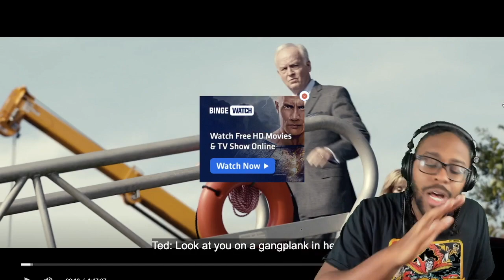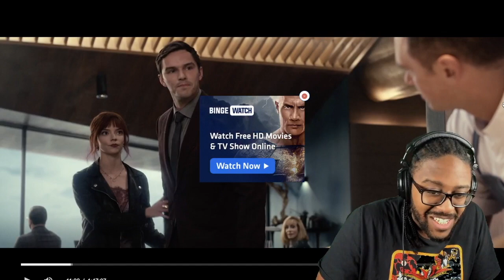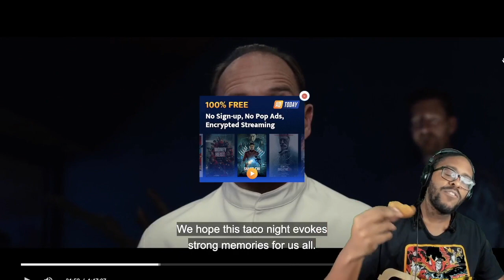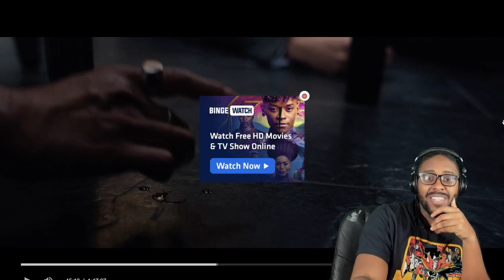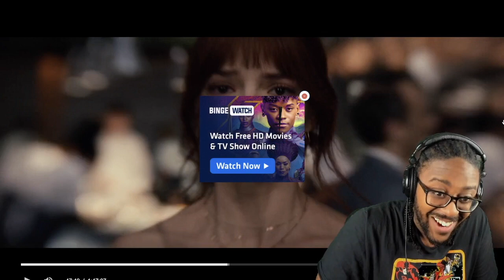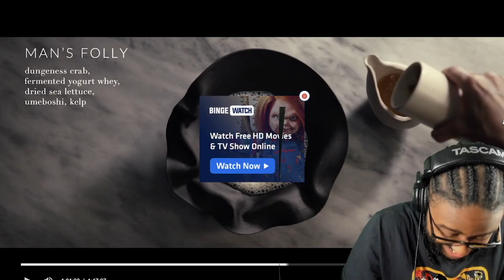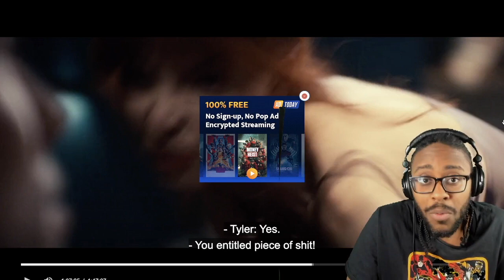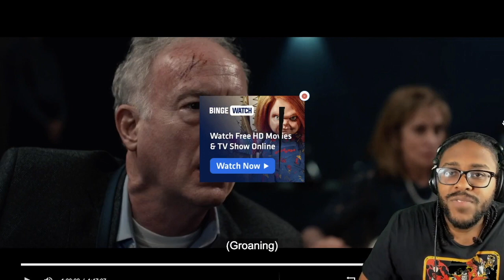FIRST TIME WATCHING “The Menu”